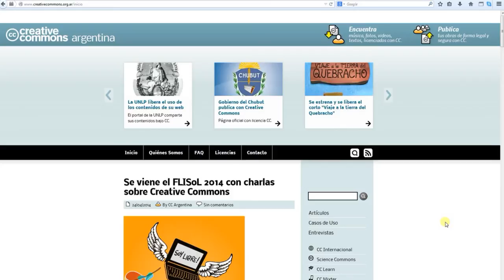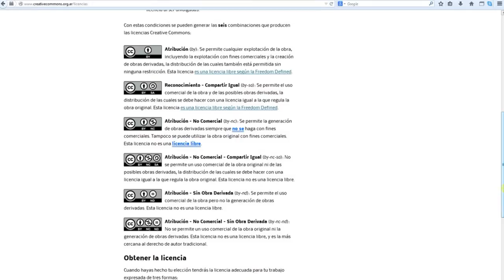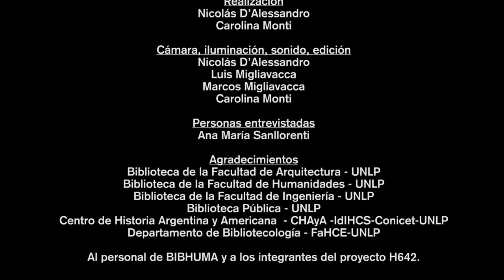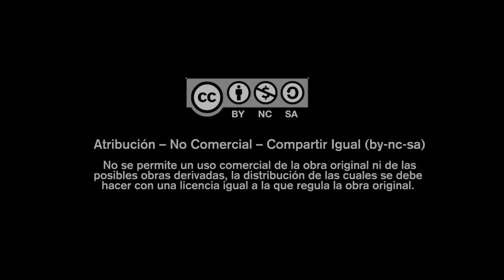Derechos de autor: Por una distribución equitativa (Acceso abierto en movimiento, 3)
Tercer video de la serie de difusión “Acceso abierto en movimiento” cuyo objetivo es brindar información a los autores sobres sus derechos y las posibilidades de difusión para su obra.

Producido y financiado por la Biblioteca Profesor Guillermo Obiols de la Facultad de Humanidades y Ciencias de la Educación de la Universidad Nacional de La Plata (FaHCE-UNLP), y el proyecto de investigación "El movimiento de Acceso Abierto al conocimiento cientí­fico en la Argentina. Polí­ticas y prácticas en torno a la investigación, las revistas académicas y los repositorios - 2012/2015" (SPU-H642).

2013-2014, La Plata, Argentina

Web de la Facultad de Humanidades y Ciencias de la Educación de la Universidad Nacional de La Plata

Este video se distribuye bajo licencia Creative Commons Atribución – No Comercial – Compartir Igual (by-nc-sa): No se permite un uso comercial de la obra original ni de las posibles obras derivadas, la distribución de las cuales se debe hacer con una licencia igual a la que regula la obra original.

Créditos
Guión: Guillermo Banzato, Marcela Fushimi, Mónica Pené, Carolina Unzurrunzaga Realización: Carolina Monti; Nicolás D’Alessandro
Filmación, iluminación, sonido: Nicolás D’Alessandro,Luis Migliavacca, Marcos Migliavacca, Carolina Monti

Entrevistados en este video:
Prof. Ana María Sanllorenti - Directora de la Biblioteca de la Facultad de Ciencias Exactas y Naturales de la Universidad de Buenos Aires (UBA)

Agradecimientos:
Biblioteca de la Facultad de Arquitectura - UNLP, Biblioteca de la Facultad de Humanidades - UNLP, Biblioteca de la Facultad de Ingeniería - UNLP
Biblioteca Pública - UNLP, Centro de Historia Argentina y Americana  - CHAyA -IdIHCS-Conicet-UNLP, Departamento de Bibliotecología - FaHCE-UNLP. Al personal de BIBHUMA y a los integrantes del proyecto H642.